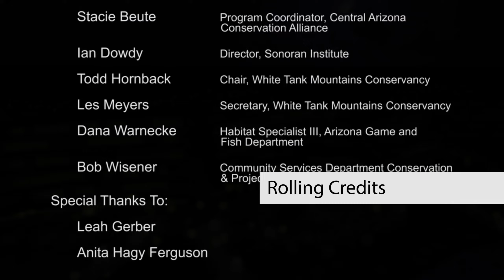Buckeye Braids Video Deconstructed - 2 minutes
This video is a deconstruction of the full video and shows the types of clips used.